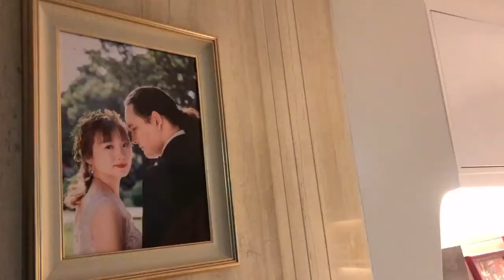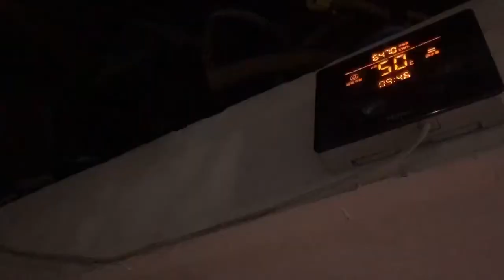HUGOs ROOFTOP BIRTHDAY PARTY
MUSIC
Song:happy Birthday
Artist:Elvis Presley

Song:I Wish
Artist:Platters

Song:Birthday
Artist:The Beatles

Song:Happy Birthday
Artist:Stevie Wonder